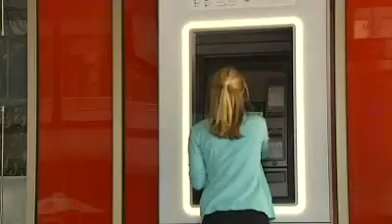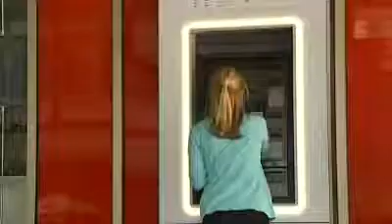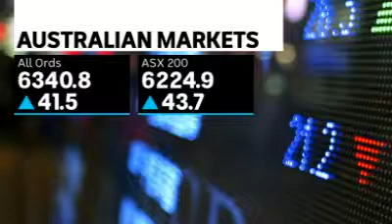Banking royal commission interim report ABC News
Sue Lannin speaks to Fauziah Ibrahim on ABC News Channel about the interim report of the banking royal commission and interviews Professor Thomas Clarke from UTS